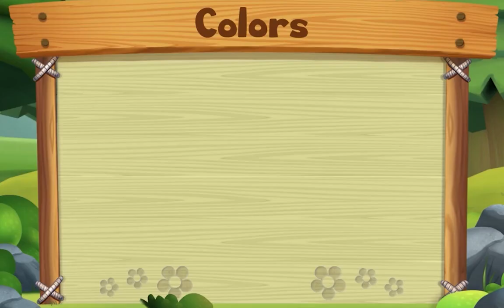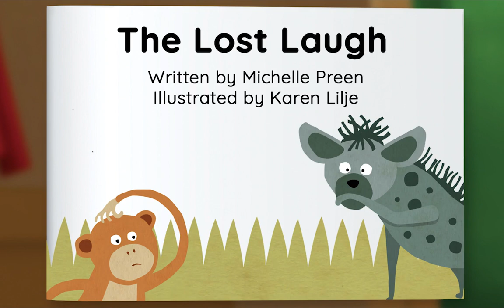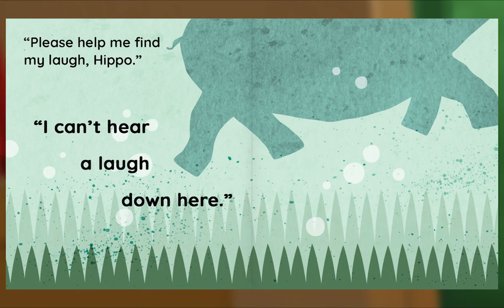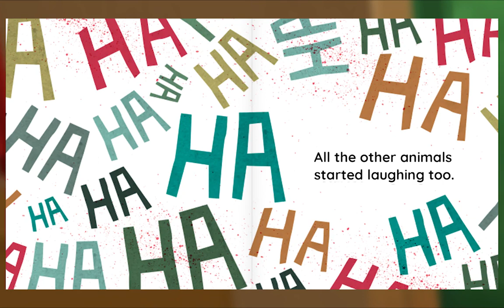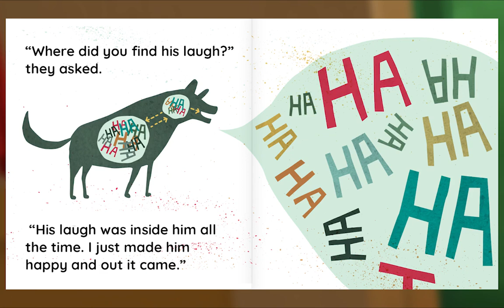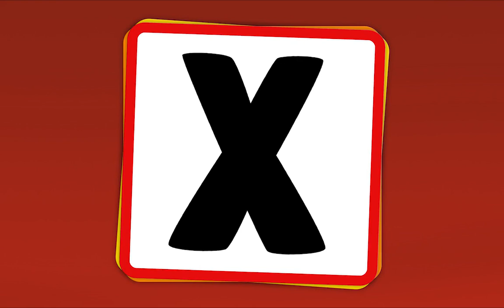Preschool Video Animal Island Learning Adventure (AILA) | Letters, Songs, Story Books